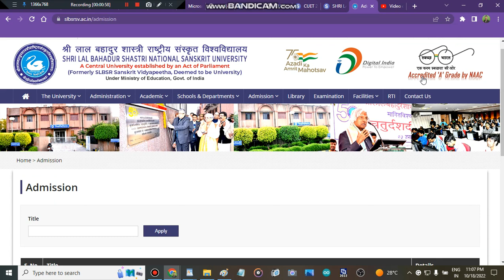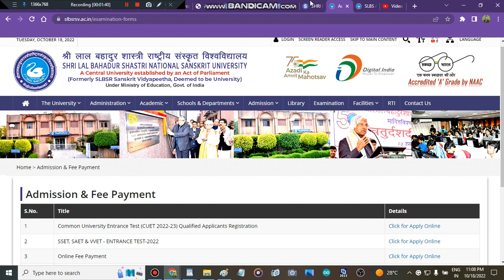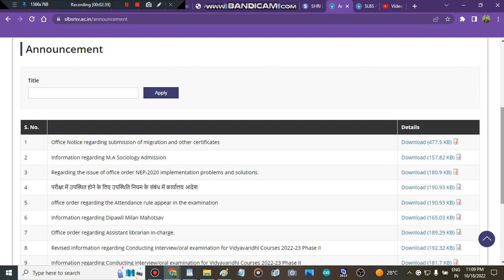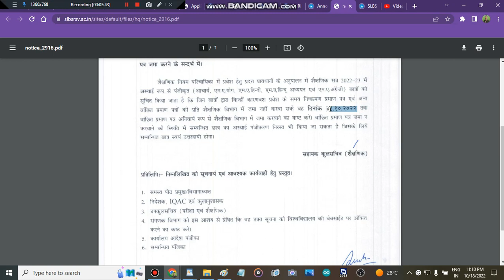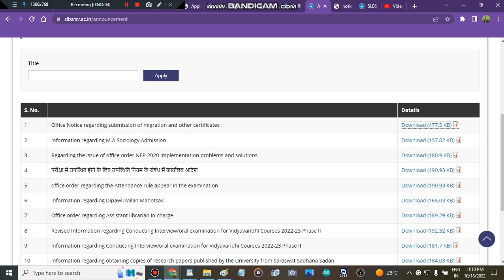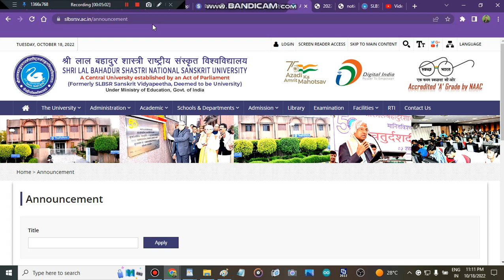SHRI LAL BAHADUR SHASTRI NATIONAL SANSKRIT UNIVERSITY Merit List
Admission in SHRI LAL BAHADUR SHASTRI NATIONAL SANSKRIT UNIVERSITY
" SHRI LAL BAHADUR SHASTRI NATIONAL SANSKRIT UNIVERSITY "
" admissions in SHRI LAL BAHADUR SHASTRI NATIONAL SANSKRIT UNIVERSITY"
" cuet cutoff marks"
" colleges admissions"
" best cuet colleges"
" admisison in SHRI LAL BAHADUR SHASTRI NATIONAL SANSKRIT UNIVERSITY"